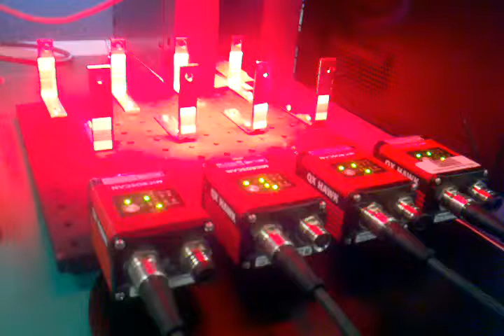Microscan QX Hawk Imagers Read Multiple Codes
Four QX Hawk imagers in a daisy chain configuration read multiple codes on metal parts using a multisymbol read feature.

The QX Hawk is the world's first imager to be fully integrated with liquid lens technology, enabling infinite focus flexibility. Bridging the gap between ease of use and performance, the QX Hawk features optional C-mount lens design, a high resolution modular optical zoom system, aggressive X-Mode decoding, and simple plug and play connectivity. The QX Hawk imager easily reads any barcode or 2D symbol, including challenging 2D direct part marks (DPM), in any environment, within seconds of installation.